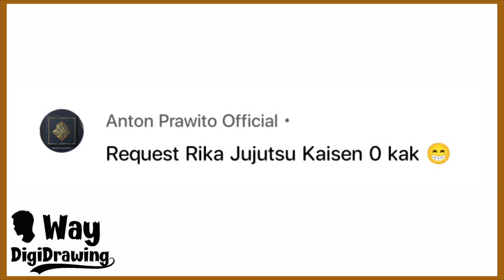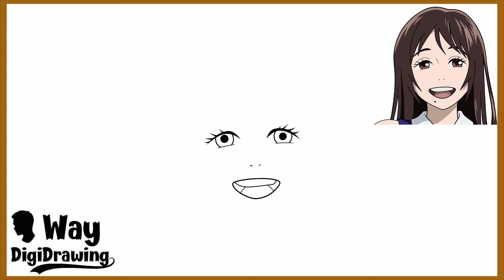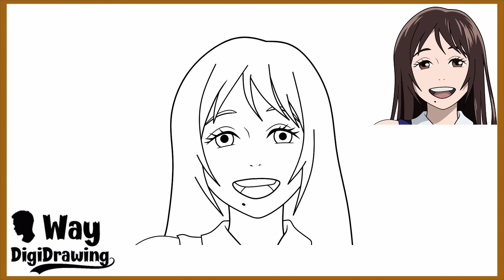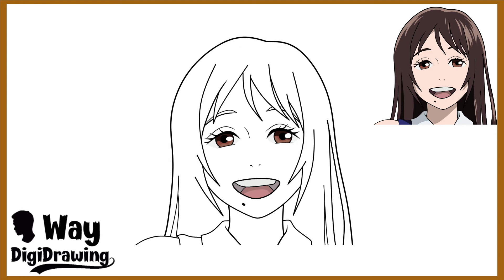How to Draw Rika Orimoto from Jujutsu Kaisen Movie 0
This video will show about tutorial to make simple drawing from Android with Infinite Design Application

The subject on this video is Rika Orimoto
Special Request from Anton Prawito Official

Rika Orimoto (祈おり本もと里り香か, Orimoto Rika?) is a character in the Jujutsu Kaisen 0: Jujutsu High prequel series. She is the childhood friend of Yuta Okkotsu who tragically died when she was hit by a car. Her spirit was cursed, transforming her into a powerful special grade vengeful cursed spirit worthy of the moniker "Queen of Curses" (呪のろいの女じょ王おう, Noroi no Joō?). Rika spent years haunting Yuta as a curse until he attended Tokyo Jujutsu High where he learned to unravel the curse on Rika's spirit, finally allowing her to pass on to the afterlife.